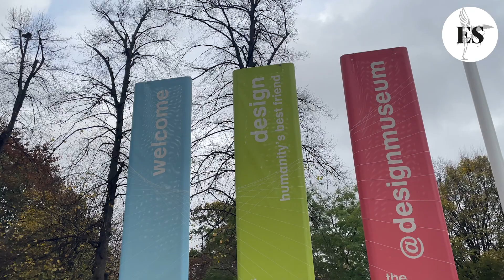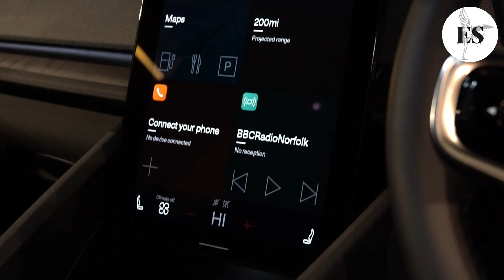Plug It In: Driving London’s electric transformation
While there is still a long road ahead for London on its electrification journey, the UK capital is leading the way when it comes to charging infrastructure. That was the message from the London Mayor, Sadiq Khan, speaking earlier today at the Evening Standard’s Plug It In Summit.

Mr Khan said: “[There are] over 11,000 charge points in London, of which more than 800 are rapid and ultra-rapid. Of the 800 rapid charge points in London, around half have been delivered by Transport for London. This is a third of the UK’s total, and a 170 percent increase compared to 2019.”

The Mayor also revealed the launch of a new initiative that would see 100 new charging bays opened on some of London’s busiest roads by the end of 2023, a plan he described as “essential to support high-mileage drivers in London”.

The Mayor’s announcement came during his closing keynote speech at today’s Plug It In Summit, hosted by the Evening Standard at the Design Museum. Over the course of the day-long event, an audience of 200 policymakers, business leaders, innovators and industry experts had enjoyed a series of fireside chats and panel discussions focused on delivering a realistic plan for the electrification of London’s transport.